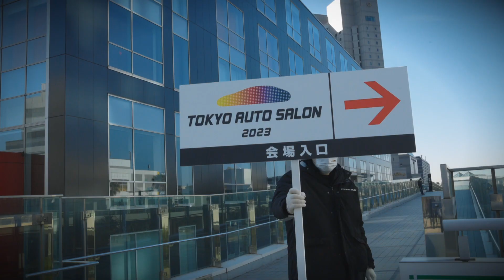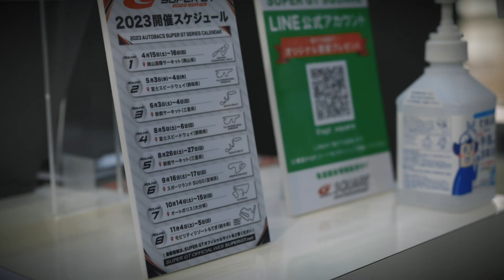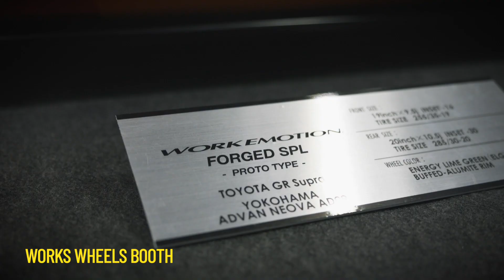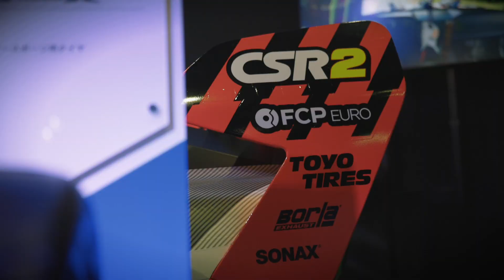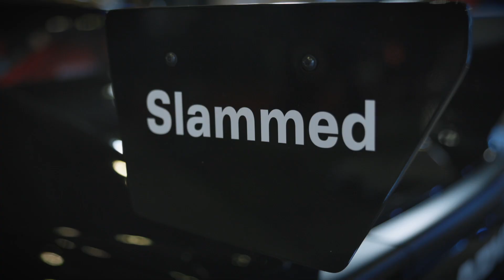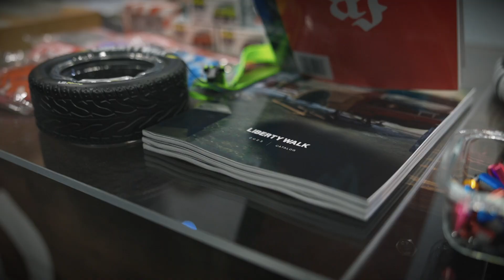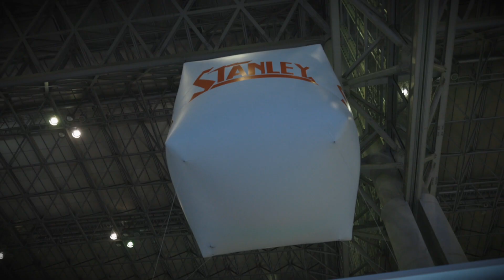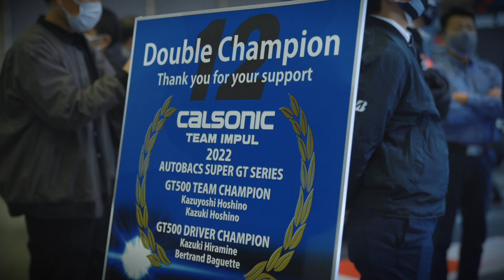Biggest, Baddest car show: 2023 Tokyo auto salon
January 13th to the 15th was Tokyo Auto salon 2023. So the crew hopped on a plane and made our journey to the car mecca in Tokyo for one of the biggest car shows in the world. This was the first time in over 2 years this event was open to the public and it was a big turnout. The morning of the 13th was only open for media but thanks to @instagram.com/nismology_33/ for getting us special passes. From custom cars, Works wheels, and Tomica to new debuts, there was just so much to see and take in. Join us as we explore Tokyo's auto salon, meet some business partners, do a little model car shopping and enjoy the awesome cars.

We are located in Yomitan Okinawa Japan. Here we bring you the best in quality cars, parts, & accessories.